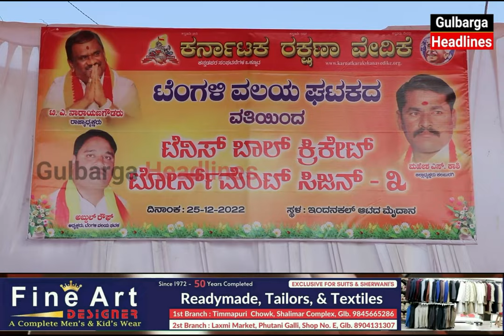Tengli Tennis Ball Cricket Tournament Season 3 Organised By Karnataka Rakhana Vedike Tengli Block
Tengli Tennis Ball Cricket Tournament Season 3 Organised By Karnataka Rakhana Vedike Tengli Block Committee Abdul Rauf And Team